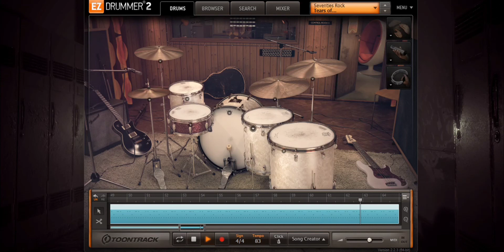Akira Yamaoka - Tears of... (Silent Hill)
Gear:

EzDrummer 2
EzMix
Addictive Keys
Love fi
BBC Orchestra
Ableton Live 11
Ample Guitar T III